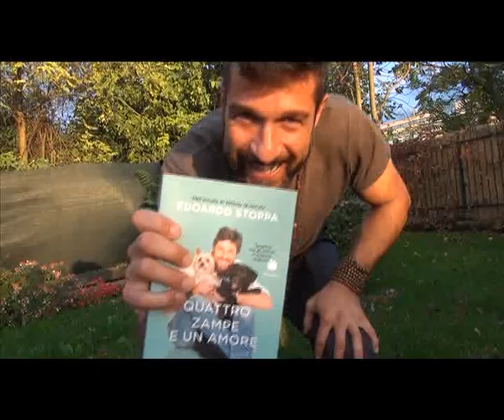Edoardo Stoppa, "Quattro zampe e un amore"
Edoardo Stoppa, celebre inviato di "Striscia la notizia", presenta il suo nuovo libro "Quattro zampe e un amore", dove racconta la storia di un ragazzo che, come lui, crede che gli animali siano stati creati dalla natura per rendere migliore il mondo degli uomini